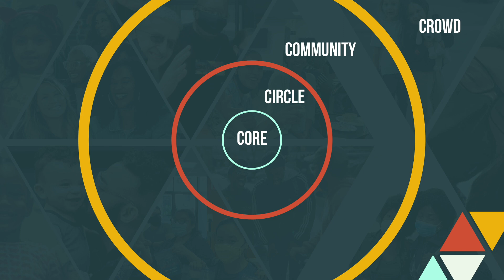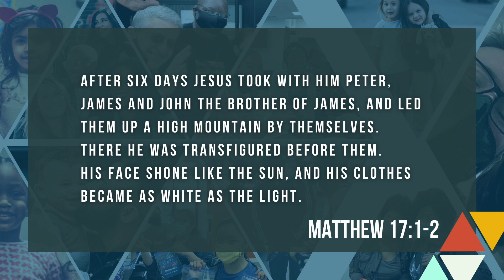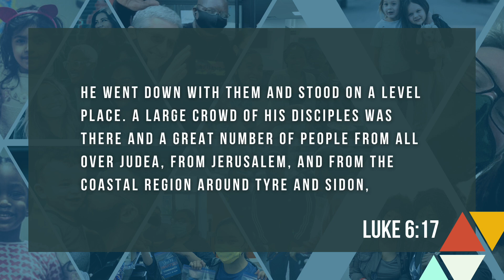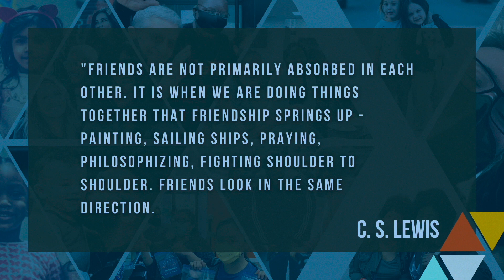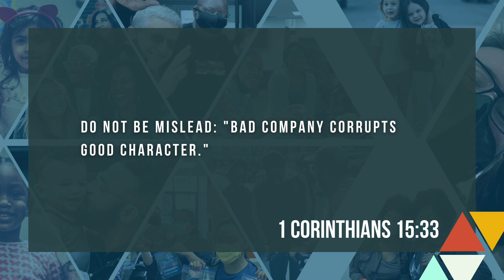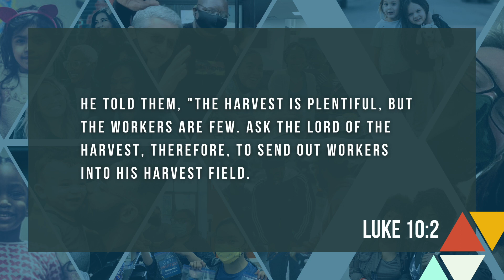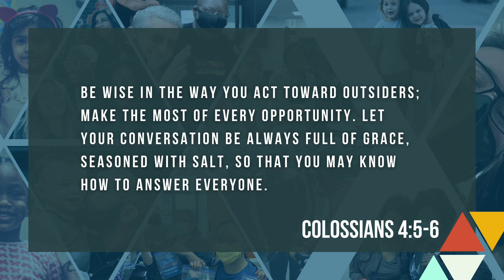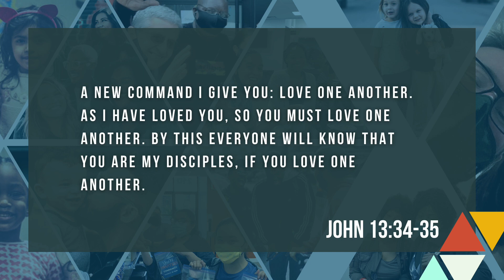Four Realms of Relationship | RelationshipGoals (wk #2)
It's great to have friends. But how to handle them all so that everyone feels loved by you? Join PastorJohn as he talks about the four realms of relationship and how you start loving others to the best of your ability. Welcome to RelationshipGoals